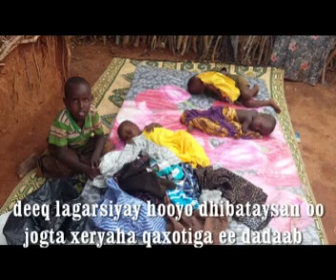hooyo dhibaataysan xeryaha qaxotiga ee dadaab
wariye mohamedbaaruudhussein

Daawo hoyadii dhibates need oo manta deeq lacageed ,dhar raashin iyo gogolba la gaarsiyay alle ayaa mahad iskaleh umada somaliyed ee soo caawisay hoyadan way mahadsan yihiin kunjeer walal yaal waan gaarsiinay waxaad soodirteen hooyadan somaliyed
Wixii faafahin ah muqaalka daawo